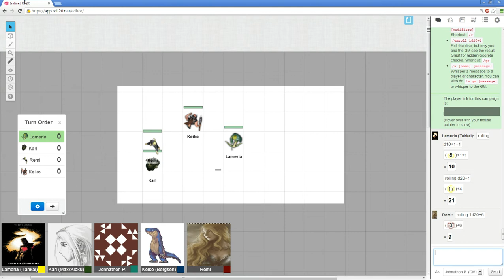Endòre Expedition - Week 3 / Part 1